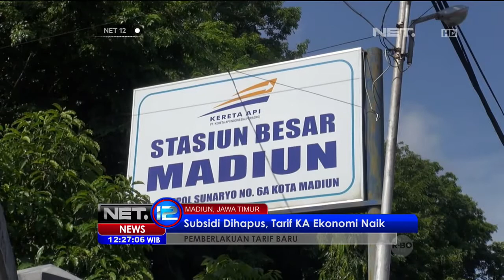Pasca pencabutan subsidi, PT. KAI mulai berlakukan tarif baru - NET12